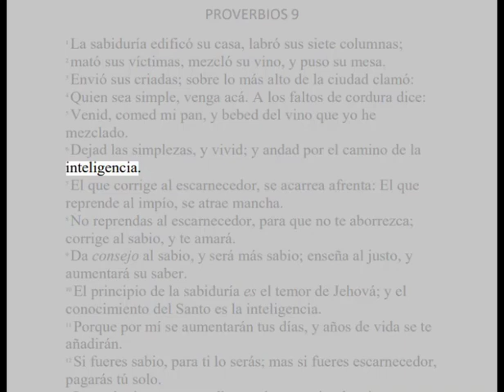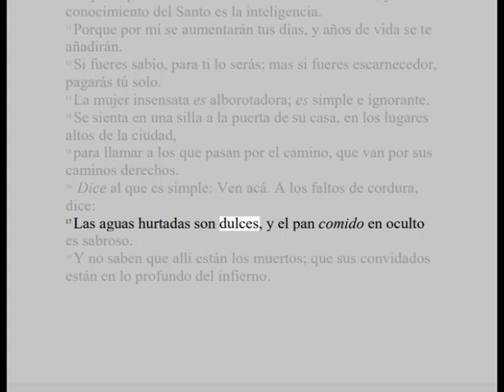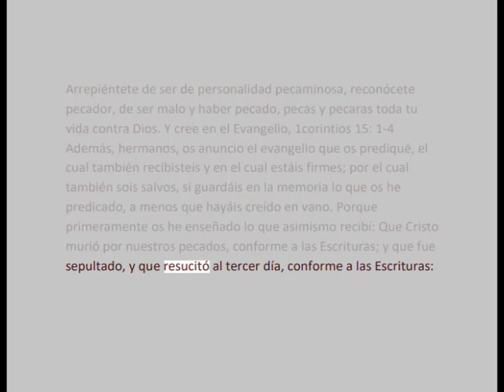PROVERVIOS 9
Los proverbios dan sabiduría al oyente que pone sus preceptos por estandarte y a Dios por delante. Amén.